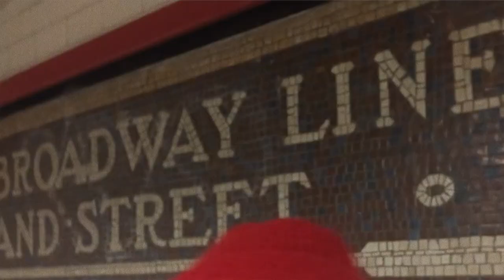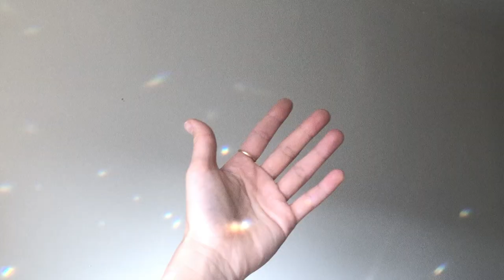Lea Thomas - "What Did the Music Sound Like" (Official Music Video)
The song is dedicated to the music that served as a backdrop to the great shifts in her life, such as her move at 17 from Hawaii, where she was born, to New York, where she has spent the last decade.

Music & lyrics by Lea Thomas
Performed by Lea Thomas (guitar, vocals), John Thayer (drums), Nico Osborne (guitar), Brendan Mulvihill (bass)
Recorded at Thump Studios in Brooklyn, NY
Mixed by John Thayer

Lyrics:
You were going to see
the city looking
for a “change”
-what a loaded word.
You would never be the same.

And your sighs were fogging up the window,
watching all the lights go
in and out of frame like
gold thread over
black velvet.

Did you hear it?

A little more than a microdose- you were wide awake.
Seems like the shadow work paid better than your day job.

And your eyes were burning through the ceiling:
the colors and the feelings
of endless surprise
when you see things
through a new light.

What did the music sound like
It’s been a long ride and
it’ll be a long ride still.

for the break down?
It might not feel so heavy
If you listen to the sound.

Heart, hold steady.
Let the music bring you back around.
Just listen to the sound.
Listen to the sound.

It’s been a long ride and it’ll be a long ride still.

the city looking
for a “change”